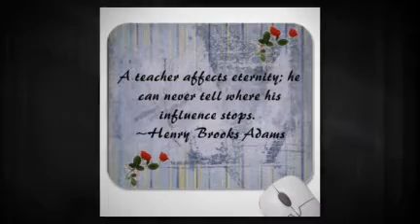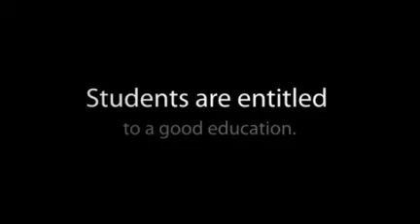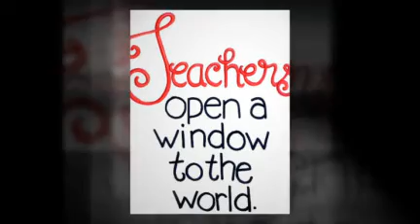Erika Lopez Philosophy of Education